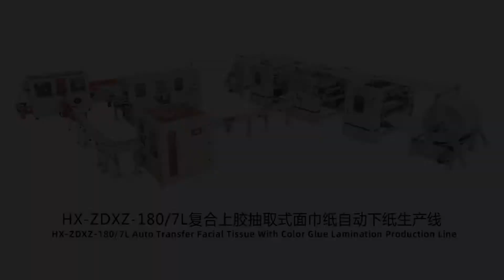Facial tissue machine with color glue lamination and transfer unit automatically production line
Facial tissue machine with color glue lamination and transfer unit +log saw machine +automatic single plastic bag packing machine +automatic multi bags packing machine